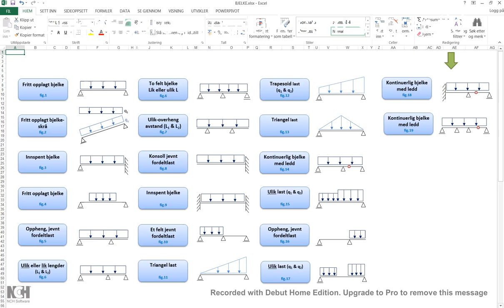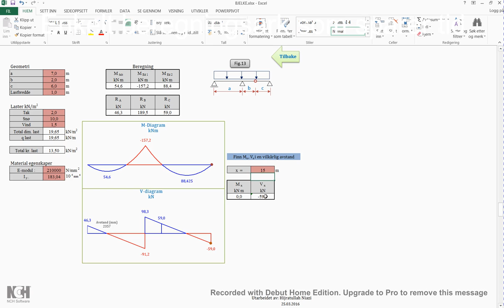Bjelke med ledd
Så enkelt kan man finne hvor momentet skifter fortegn langs bjelke for å ha kontroll på plassering av trykk og strekk armering langs bjelke. Et slikt beregningsark som gir god visualisering av moment samt skjær diagram gjør jobben enklere for å kunne dimensjonere bjelke for å ta opp dimensjonerende laster. Dette er et av det mest praktiske tilfellet der man vil kjøre skjøt langs kontinuerlig bjelke.